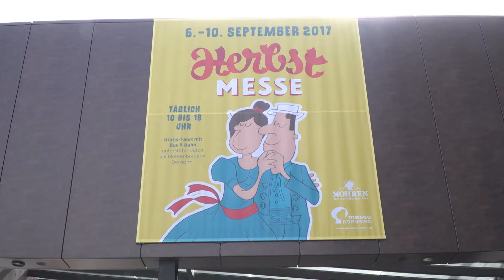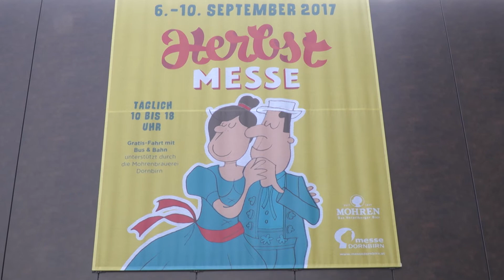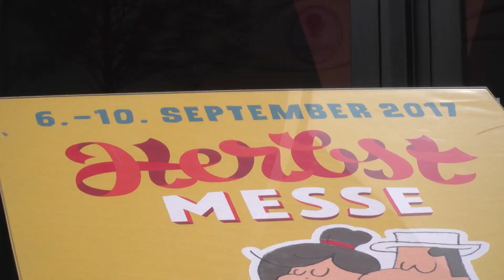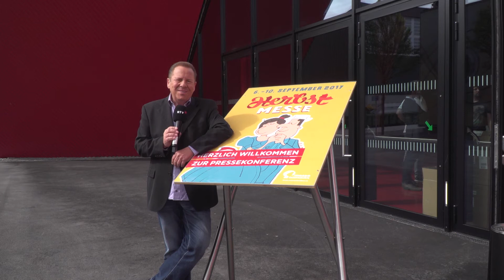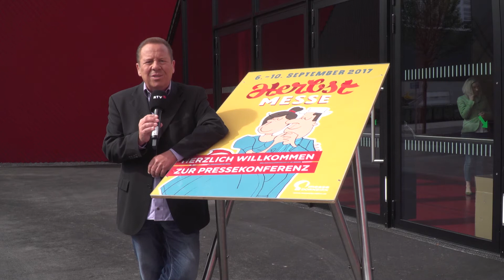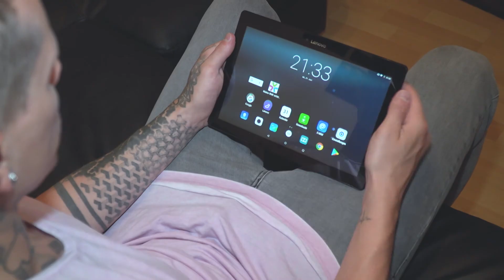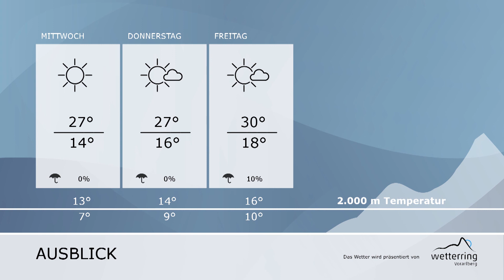RTV Vorarlberg Aktuell 21.08.2017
Bereits zum 69. Mal findet vom 6. bis 10. September 2017 die Herbstmesse in Dornbirn statt. Auf der heutigen Pressekonferenz wurden die diesjährigen Höhepunkte vorgestellt.